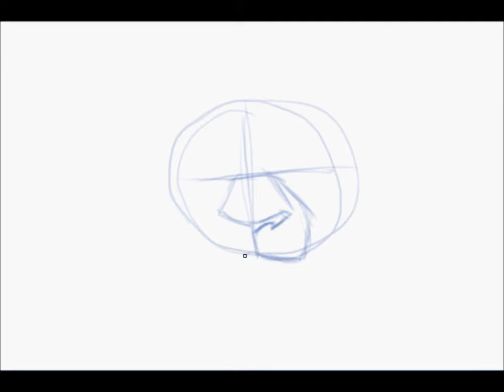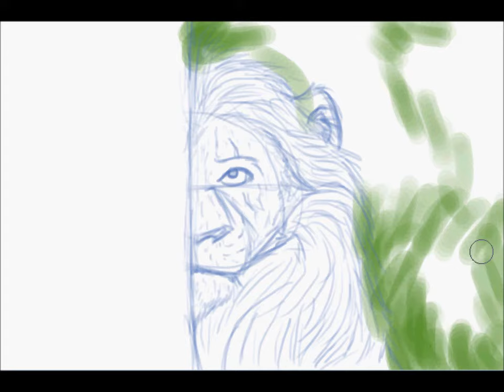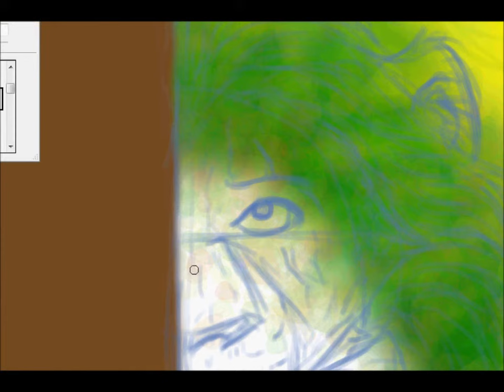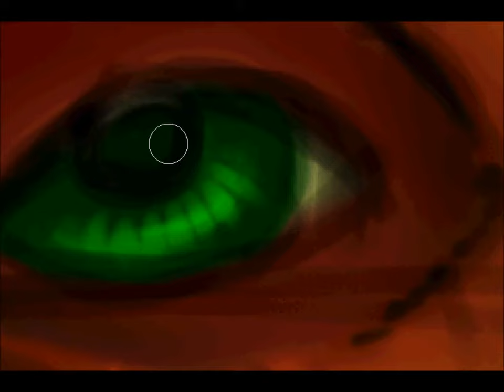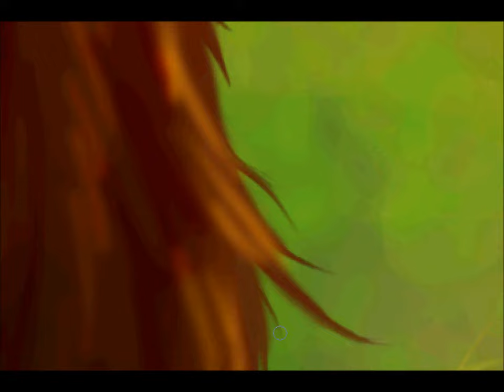Speedpaint of Scar (The Lion King)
Sort of a quick idea. I have never really tried too much into any sort of realism. This is not meant to be fully realistic but a little more than I normally do. Either way I hope you all enjoy it.